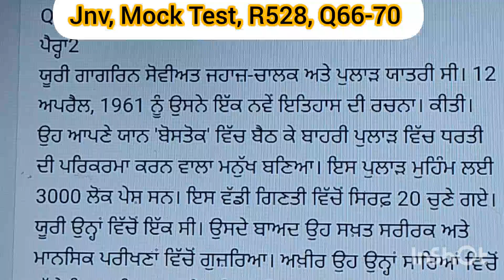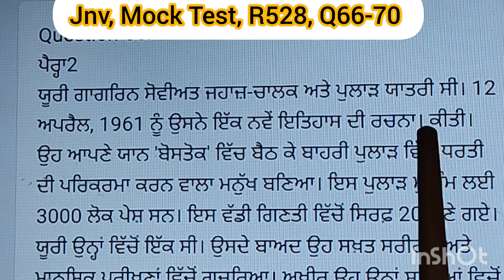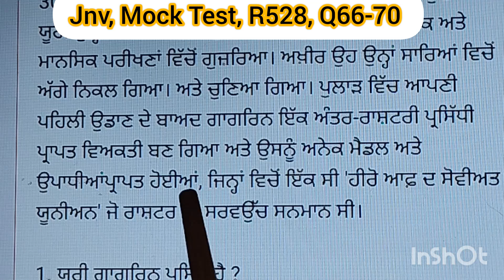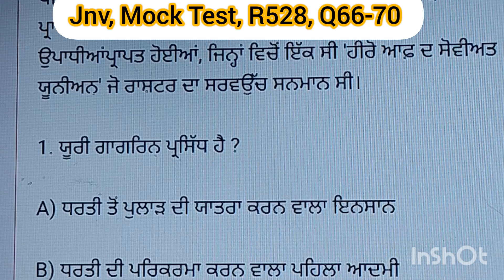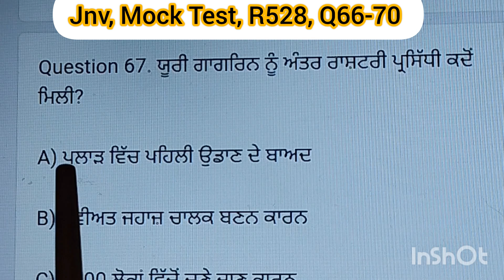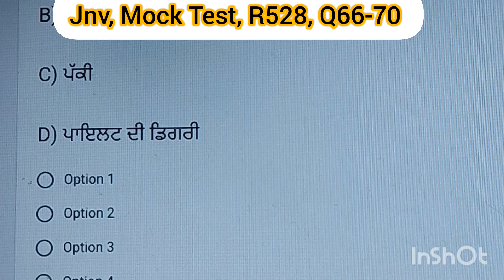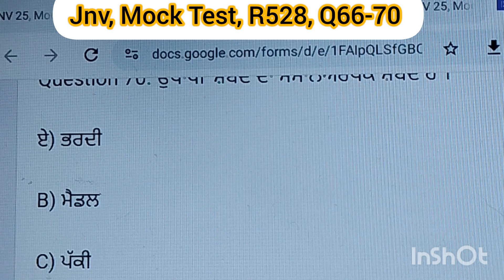jnv, Mock Test, R528,Q66-70